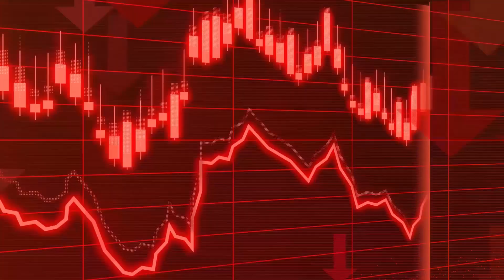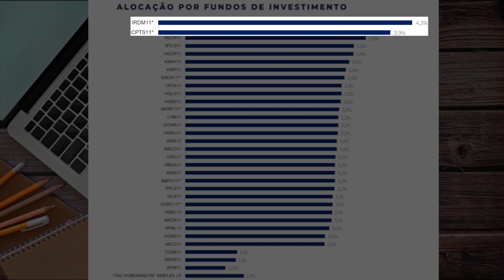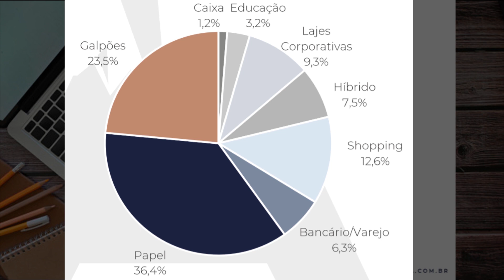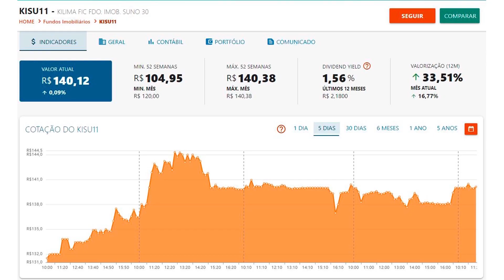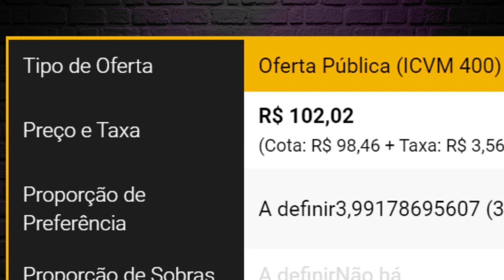KISU11 - NÃO COMPRE ANTES DE ASSISTIR OU VAI PERDER DINHEIRO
Neste video NÃO vamos analisar a qualidade deste FII. O foco é o preço que o KISU está negociando e o PVP Assustador de 1,48.
Se vc comprou ou ta pensando em comprar vc PRECISA ASSISITIR
Preço importa?